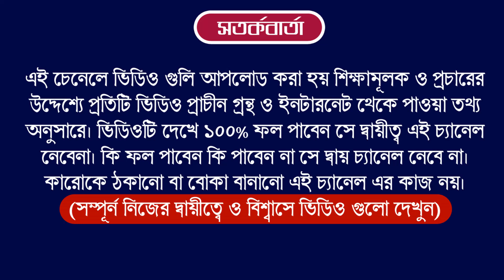Ajker Rashifal 21 May 2022 | আজকের রাশিফল ২১ মে ২০২২ | দৈনিক রাশিফল | Rashifal today.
Ajker Rashifal 21 May 2022 today horoscope in Bengali, আজকের রাশিফল ২১ মে ২০২২ শনিবার মেষ রাশি থেকে মীন রাশি আজকের বাংলা রাশিফল Tech Tech Bangla, ২১ মে ২০২২ রাশিফল আজ সারাদিন কেমন যাবে, 21 May 2022 rashifal Bengali, দৈনিক রাশিফল ২১ মে ২০২২ শনিবার, Daily Rashifal 21 May  2022 Saturday, ৬ জ্যৈষ্ঠ ১৪২৯ বাংলা শনিবার, ২১ মে ২০২২ বাংলা রাশিফল, মেষ,বৃষ,মিথুন,কর্কট,সিংহ,কন্যা,তুলা,বৃশ্চিক,ধনু,মকর,কুম্ভ,মীন,